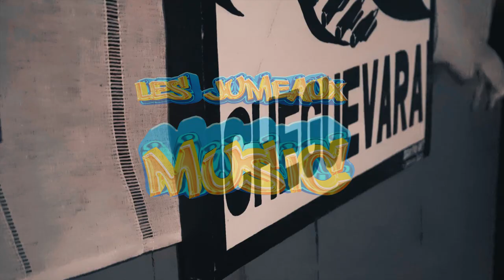Les Jumeaux Music - Akamashu (Official Video,)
Akamashu was written by Mr Polite,N Blez and Ding Rugamba
Video directed by Ding Rugamba
Lighting by U One B
Dress Policy : U One B
Audio Producer : Dred Master (Black Record)